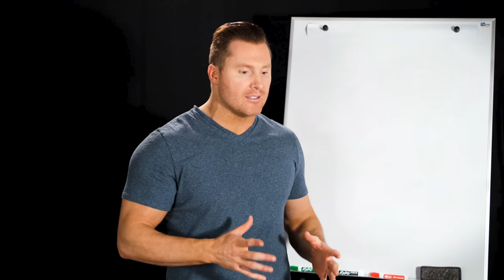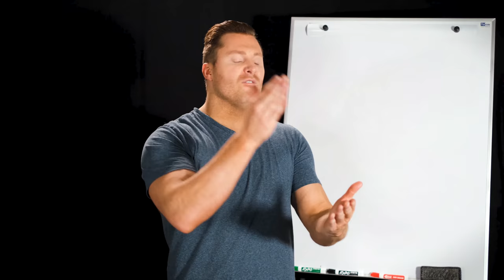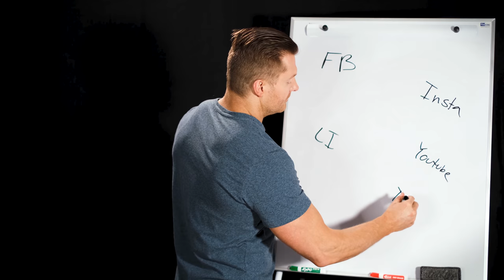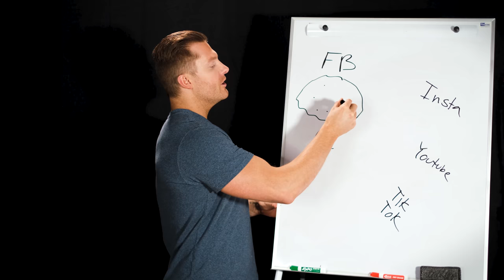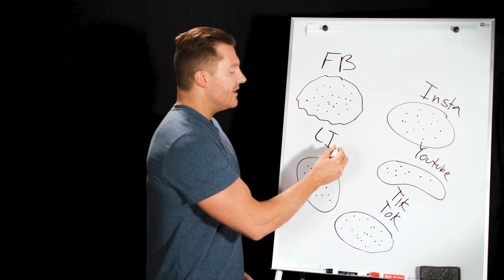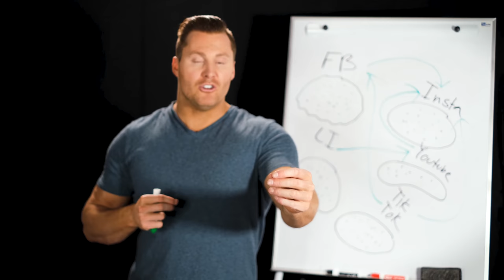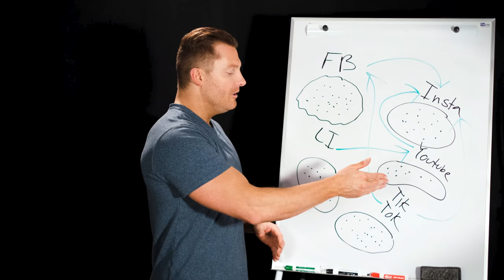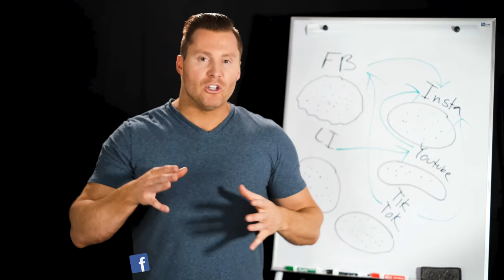How Do You Start A Coaching Business